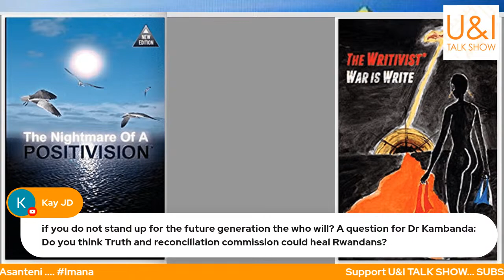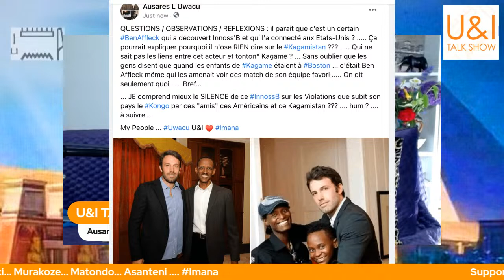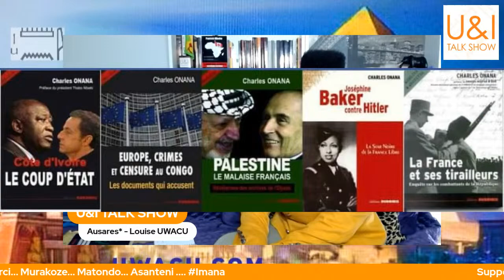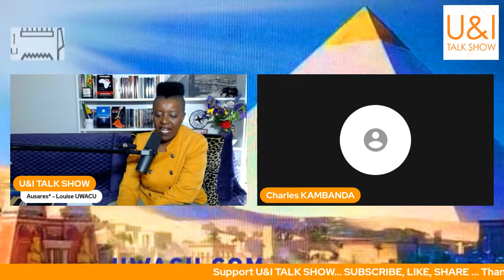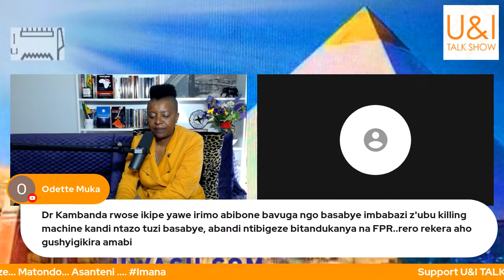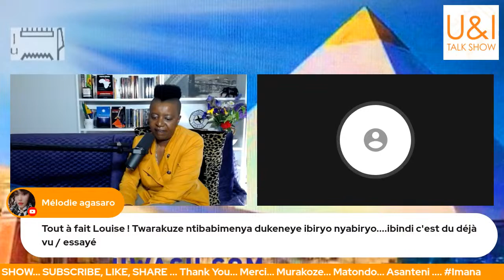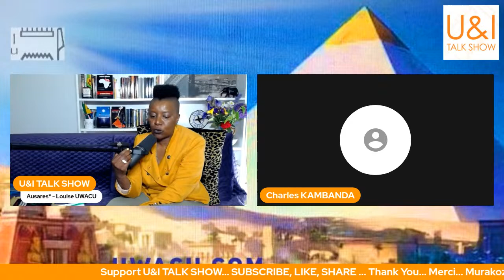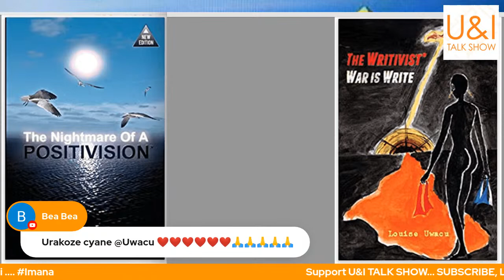U&I TALK SHOW - interview - Charles KAMBANDA, Kaurina DANU - English, French, KinyaRwanda..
U&I TALK SHOW - with AUSARES* - Louise UWACU - Sharing ANSWERS, OBSERVATIONS and LAUGHTER from My perspective as an AFRICAN - Canadian born in Rwanda, a Political Analyst, an Author and an independent MEDIA personality ...

The OPEN MIC FRIDAYS LIVE SHOW is about making Political and Spiritual Commentary - on some - Current Events, International Relations, Local and International African Affairs, Rwandan politics, social issues, in the news, and others...

Link to my books on AMAZON

On this Week's EPISODE :

In English:
-Conversation / Interview with Kaurina Danu - Kaurina Danu is a highly trained and experienced Life Coach. Besides being a mom of four, and a doula and childbirth educator for 15 years, she has also supported women and families with all aspects of life, relationships, parenting, and emotional wellbeing.

- UGANDA / Museveni tries to escape accountability on his own crimes against Humanity by diverting the attention on to the gay issues ?

En Français :
- Les Kongolais sont nos frères, c'est justement pour cela qu'on BOYCOTT le Kagamistan pour ses crimes au Kongo.
- Comment les Artistes seront utilisés dans la Division du Kongo, Le cas de Innoss'B et Zack Mwekasa, La suite à mes Réponses.
- Comment la jeunesse du Kongo Est vit la guerre que mène le Kagamistan et les prédateurs sans frontières au Kongo - etc

Mu KinyaRwanda :
- Conversation / Interview with Charles Kambanda, PHD, LLD, ESQ- Attorney for PLATFORM for RWANDANS' Common Good - PRCG - New York, USA.
- Dissecting / Questioning the Resolution by this platform in English then KinyaRwanda ETC.

- Nitwe United Nations of Rwanda. TURATORA YEGO cg OYA kuri iyi Resolution ya ba Kambanda na Gasana ? etc.

Conversations, Interviews PLUS Social, Political
and Spiritual Commentary by AUSARES* - Louise UWACU.

Tune in LIVE - This FRIDAY - at 1:00PM- VANCOUVER - Pacific
 - 4:00PM EAST NEW YORK CITY / MONTRÉAL /
 - 21:00 HR / 9PM in LONDOK, UK. / DAKAR ...
 - 23:00 / 11:00PM in NAIROBI, KENYA.

Join U&I - LOCAL And INTERNATIONAL AFRICANS -
All LIVE QUESTIONS are WELCOME.

Show in English, Français, Kiswahili, KinyaRwanda etc.

Follow AUSARES* - Louise Uwacu, Host of U&I TALK SHOW on Instagram

U&I TALK SHOW Also AIRS on TELEVISION - in CANADA -

TUNE INTO: SHAW-MULTICULTURAL - and SHAW DIRECT -
CHANNEL 04 IN VANCOUVER,
CHANNEL 10 IN CALGARY AND
CHANNEL 901 ON SHAW CABLE

New SEASON AS of MARCH. 2023 ... the schedule is still as follows:

AIRS on WEDNESDAYS @ 8:30PM
AIRS on FRIDAYS @ 1:00AM
AIRS on SATURDAYS @ 6:00PM
AIRS on SUNDAYS @ 3:30AM

Check your local SHAW TV guide for full schedule...

Tune in...

U&I TALK SHOW is STILL an independent media production